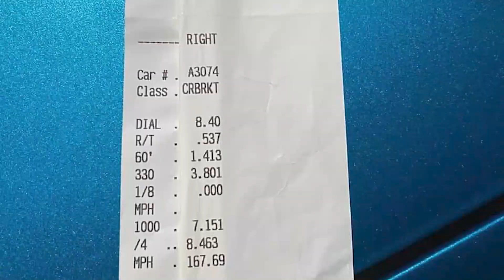Omega - 8.463 @ 167.69 MPH New Personal Record‼️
The Battle of the Islands @ Curacao International Raceway